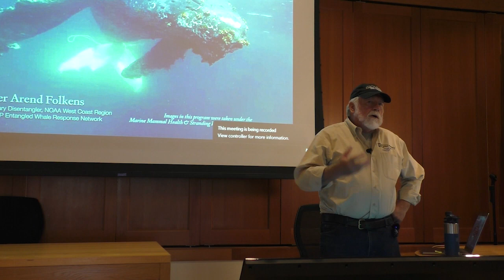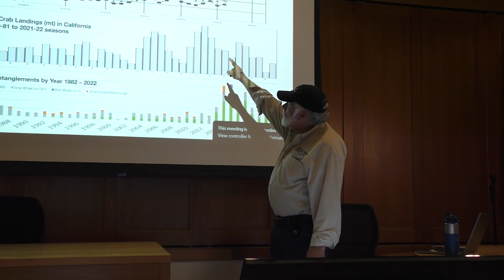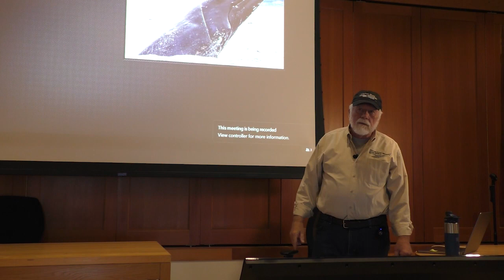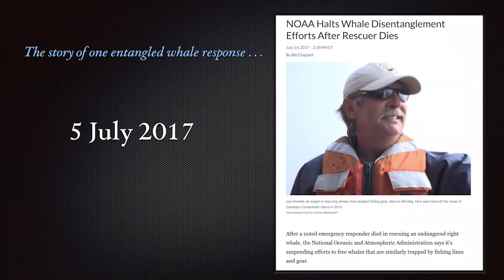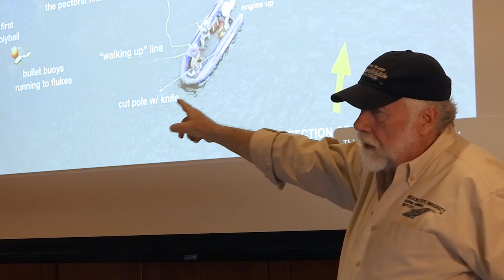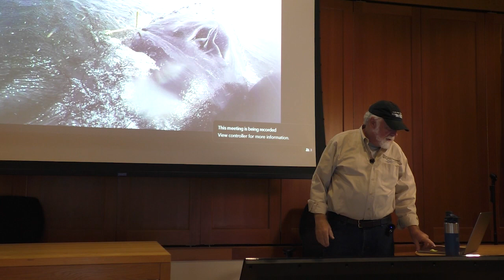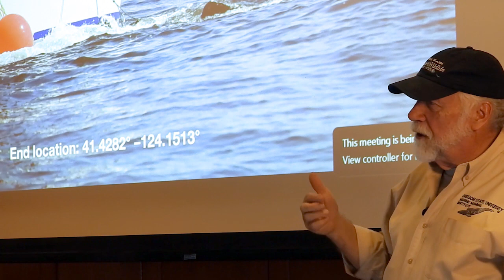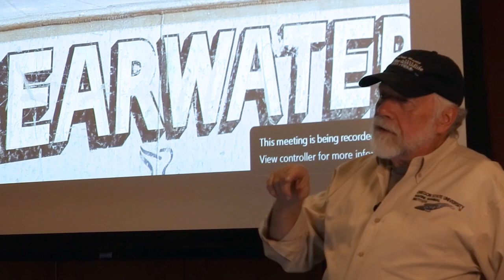Pieter Folkens | Saving Whales One At A Time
In 2017, due to a combination of growing whale populations, sharp increase in fishing activities, and anomalously warm coastal waters -- whale entanglements neared 100 in Northern California alone. Through the story of one of the most complex disentanglement response ever attempted in Northern California, both the good news and the bad news of a complex issue will be discussed.